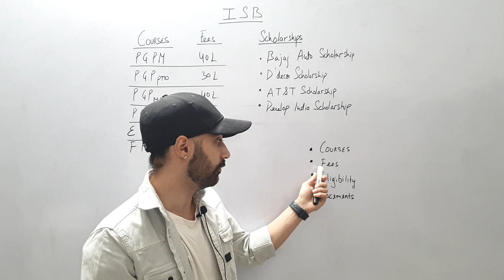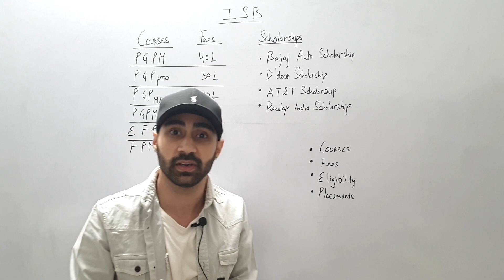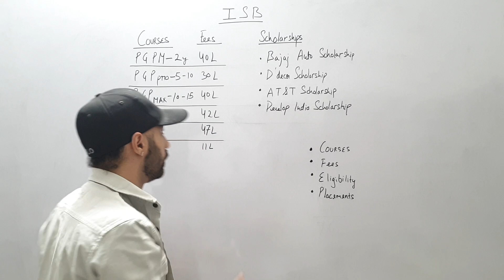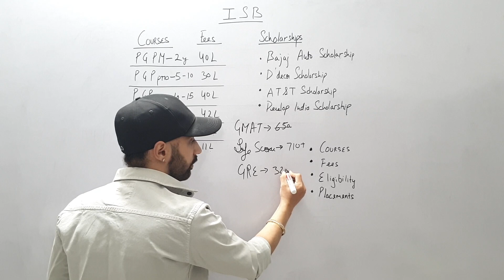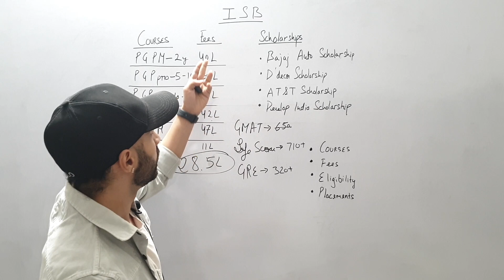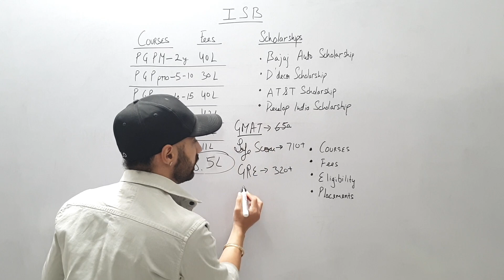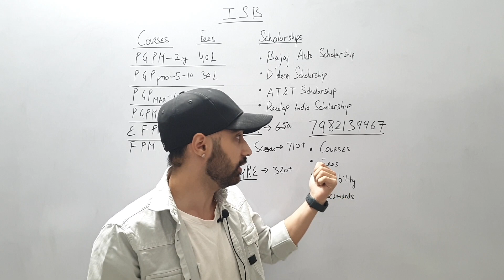All About ISB | Executive MBA | Courses, Fees, Cut-Off, Placements, Eligibility, Scholarships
1. Report the matter to the webmaster,
2. File DMCA notices – initially with Google, later legally
3. File Youtube Copyright Violation Reports.